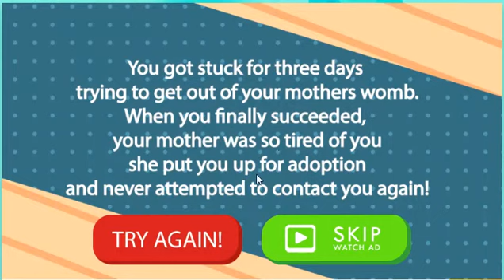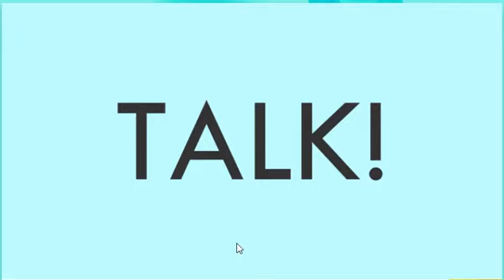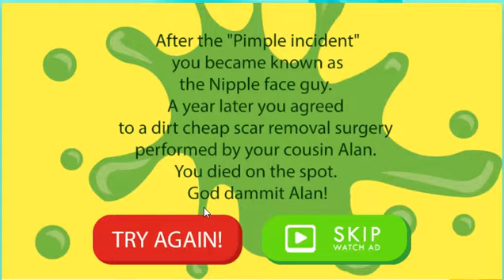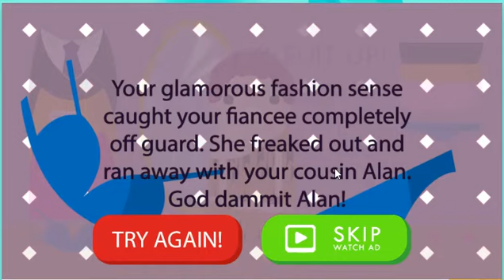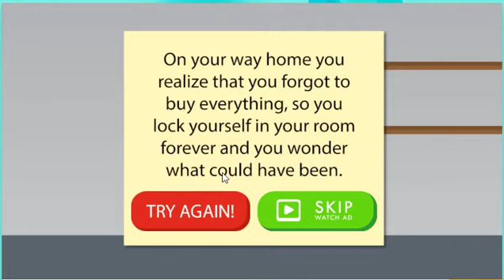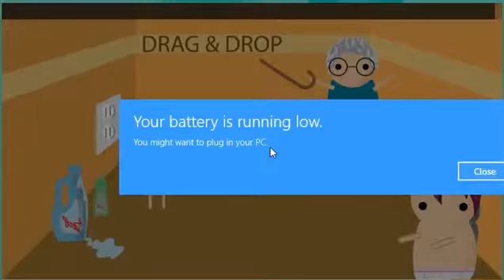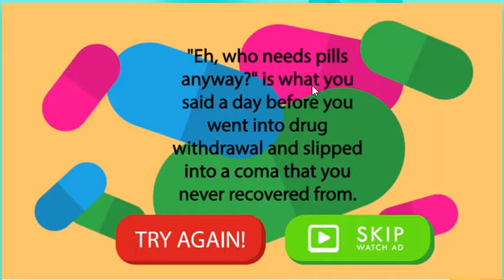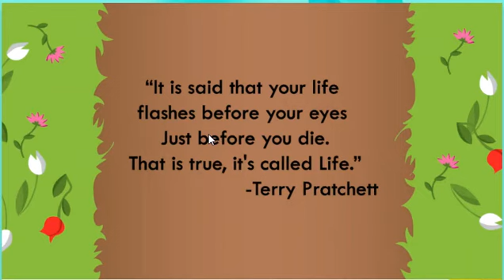Jamil Mckinney's Gameplay of "Life The Game"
This is just a look at life from a simpler perspective, though it truly showcases just how scarce our time is. I hope that you enjoy.